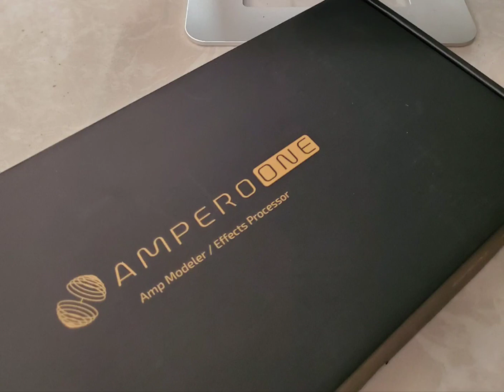HOTONE Ampero One demo song by Zham Yusof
Song written, performed, mixed and produced by Zham Yusof.

Guitar - PRS SE Standard 24

Ampero One - Input gain at +8
Amp - Soldano SLO100 Overdrive channel
Cab - Bogner 4x12 (stock cab)
Delay and Reverb added in DAW.